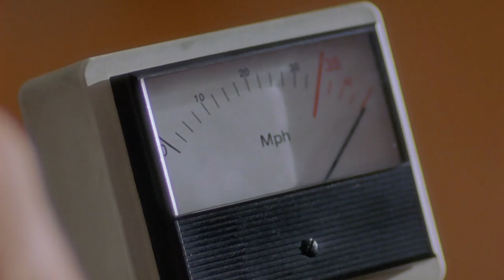Most Far Fetched Murders | Midsomer Murder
Take a look at some of the far fetched murders in Midsomer, from being turned into a human target, getting crushed by a giant round of cheese to being drowned in a bowl of eels, being injected by liquid nicotine and many more.
(Contains some violent scenes.)